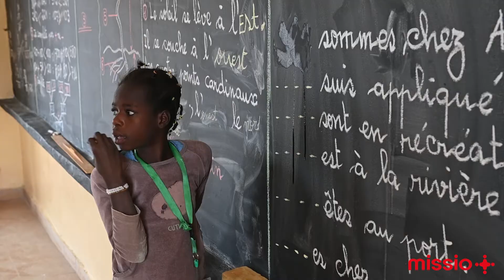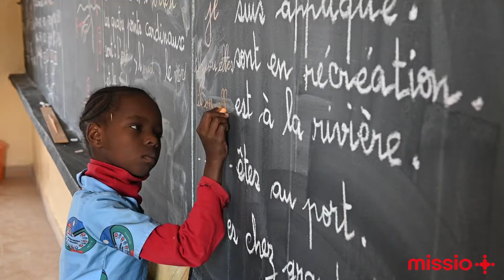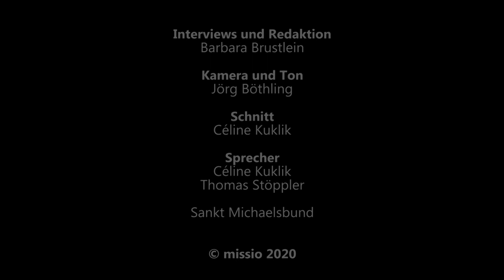Weltmissionssonntag 2020 I Niger: Nichts geht ohne Frauen (Monat der Weltmission) I missio München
Angesichts der weltweiten Corona-Pandemie stehen die missio-Aktionen rund um den Monat der Weltmission im Oktober 2020 unter dem Leitwort "Selig, die Frieden stiften - Solidarisch für Frieden und Zusammenhalt". Im Mittelpunkt stehen unsere Partnerländer in Westafrika. Gäste aus Niger, Mali und Burkina Faso sind im Herbst eingeladen, knapp vier Wochen in den bayerischen Diözesen und im Bistum Speyer unterwegs zu sein.

Unter ihnen Schwester Marie Catherine Kingbo, die Ordensoberin der „Fraternité des Servantes du Christ“ in Maradi, Niger. „Ich sage es ganz klar: Ohne die afrikanische Frau kann sich Afrika nicht entwickeln! Das wird deutlich, wenn man den Platz sieht, den sie in der Familie und in der Gesellschaft einnimmt“, so die Schwester. „Daher setze ich auf die Bildung der Mädchen!“

Gemeinsam mit nur einer Mitschwester kam Schwester Marie-Catherine Kingbo 2006 in die Diözese Maradi in Niger, um dort eine Ordensgemeinschaft zu gründen. 80 Prozent der Frauen in Niger können nicht lesen und schreiben. Alle zwei Stunden stirbt eine Frau bei der Geburt und durchschnittlich bringt jede sieben Kinder zur Welt. In dieser Realität nahmen die Ordensfrauen ihre Arbeit auf. Heute stehen da, wo Schwester Marie-Catherine aus dem Nichts begonnen hat, eine Schule und ein Internat, die von ihr und den Schwestern der Ordensgemeinschaft „Fraternité des Servantes du Christ“ geführt werden.